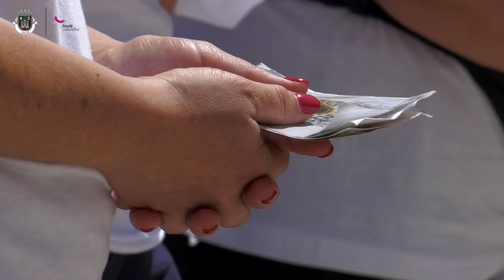Festa Grande da Mãe Soberana em Loulé 2019